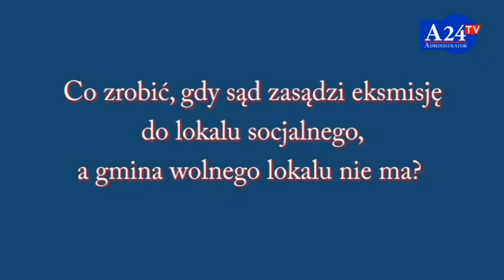Co zrobić, gdy sąd zasądzi eksmisję do lokalu socjalnego, a gmina wolnego lokalu nie ma?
Jarosław Kowszuk - pracownik samorządowy, zarządca nieruchomości - odpowiada na pytanie, co zrobić, gdy sąd zasądzi eksmisję do lokalu socjalnego, a gmina wolnego lokalu nie ma.